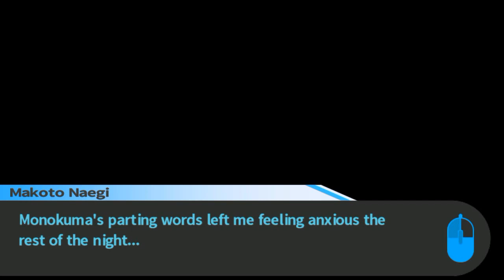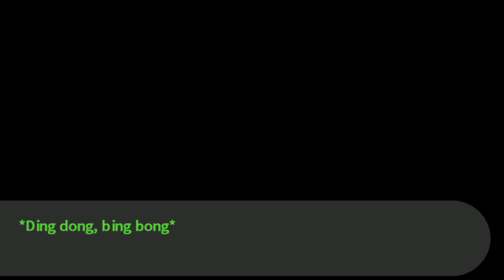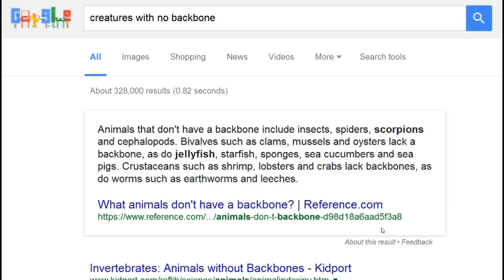"... If I die before I wake..." - Danganronpa: Trigger Happy Havoc (Part 22) *English Subtitles*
English Subtitles: Yes

We continue Chapter 4 where Kirigiri's silent treatment  becomes deafening. Will we ever get a chance to confront with Sakura about what we saw?